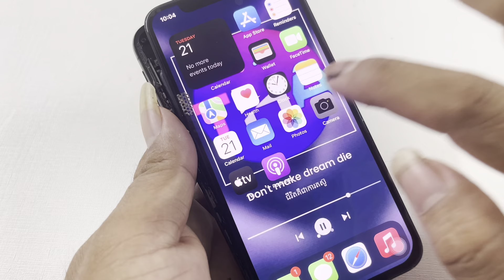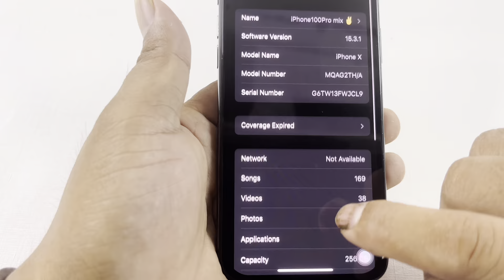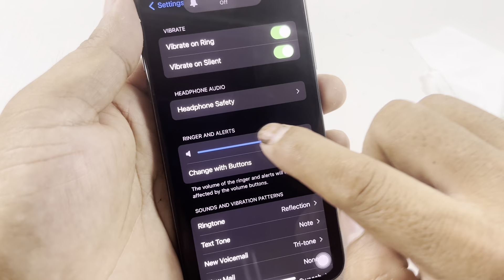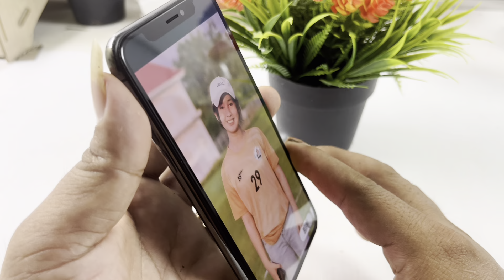Lucky Day! Found a lot of phones and money 30000$ | How i Restore Iphone X Cracked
Hello all my belove visitors, I am Phone Repair channel would love to show you about my technique restore phone and remove ticks in my Country, Cambodia. if all of you want to see more new technique pllease subscribe on my channel, comment, LIKE and you can request me to create videos that like in the comment below.
All videos in this Channel are copyrighted by PR Restore Channel